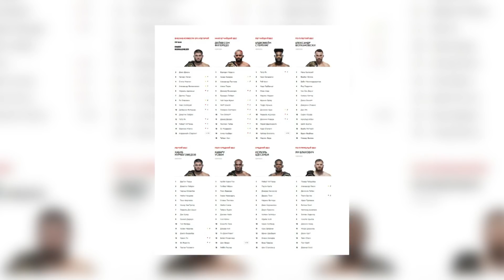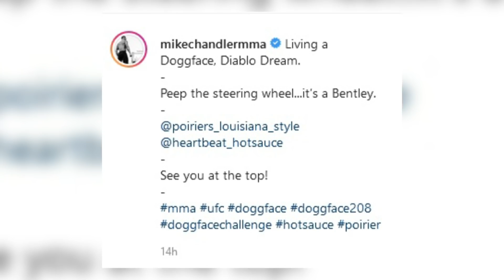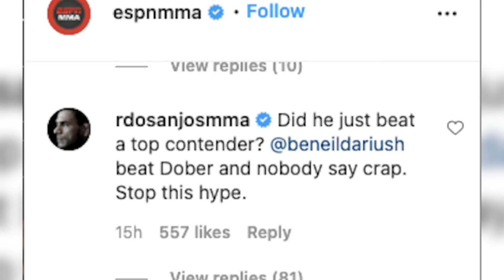Чимаев ВЕРНУЛСЯ в Чечню, Конор исключен, Ян Стерлинг, Махачев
В этом выпуске: Конор МакГрегор выбыл из рейтинга p4p, узнаем все подробности обновленного рейтинга UFC. Почему так получилось , что промоушен убрал Конора МакГрегора из таблицы! А еще вы узнаете,  почему Хамзат Чамаев покинул рейтинг полусредневесов? Кто теперь на 14й строчке Хамзата? И все подробности про визит на Родину. Как Хамзата Чимаева встретили в аэропорту! И вся ситуация вокруг реванша Петра Яна и Алджамейна Стерлинга, когда будет их бой в мае или июне? Что рассказал Тренер Пети?